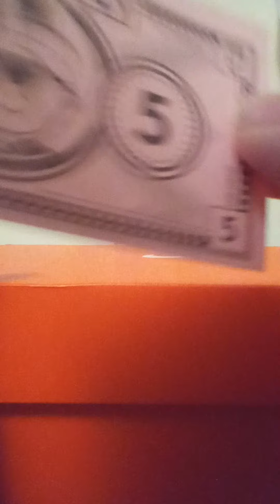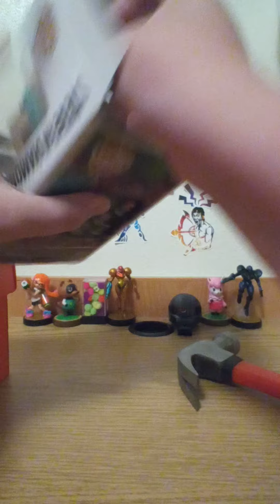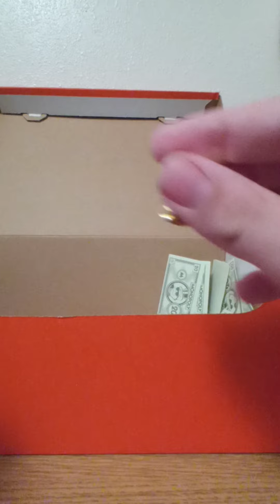Cash reviews funko stuff and mystery box